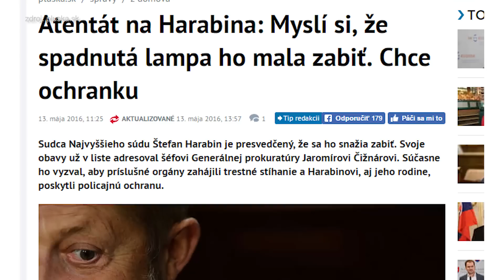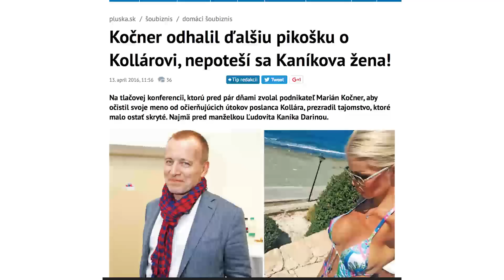Ťažký týždeň s Janom Gorduličom: O slovenských nepolitikoch, ktorí by sa mohli stať naším Trumpom